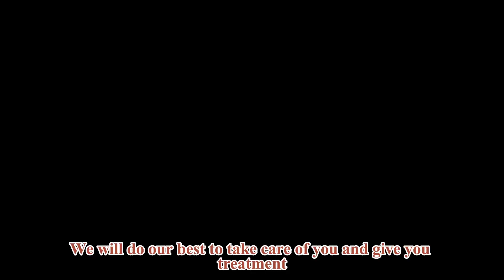Skinny Dog With Ulcerated Skin, The Treatment Is Very Painful, Full Cooperation